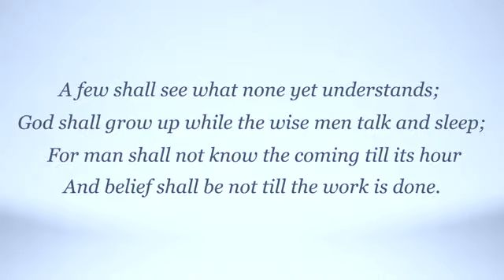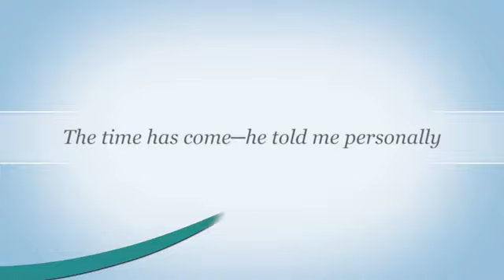Savitri, Stanza by Stanza - The Secret Knowledge - 11.48